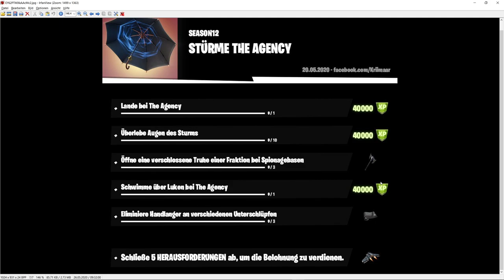SCHWIMME über LUKEN bei THE AGENCY!|🌪STORM The AGENCY Lösungen🌪|Deutsch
Storm the Agency Lösungen
Die neuen Storm the Agency Missionen/Stürme die Agency/Stürme die Agentur Missionen sind jetzt raus und bieten und 120.000 kostenlose EP sowie 3 kostenlose Items. Dafür müssen wir nichts anderes machen, als:
 -Lande bei The Agency
 -Überlebe Augen des Sturms
 -Öffne verschlossene Truhen einer Fraktion bei Spionagebasen
 -Schwimme über Luken bei The Agency
 -Eliminiere Handlanger an verschiedenen Unterschlüpfen
⏰ TIMESTAMPS ⏰
00:00 - Intro